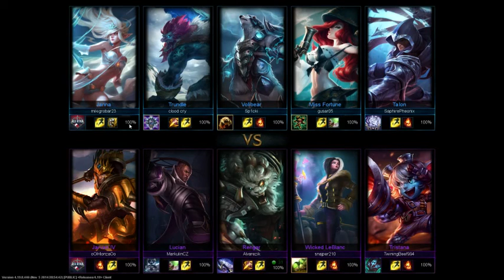Speciál Rengar Jungle S4 Cz